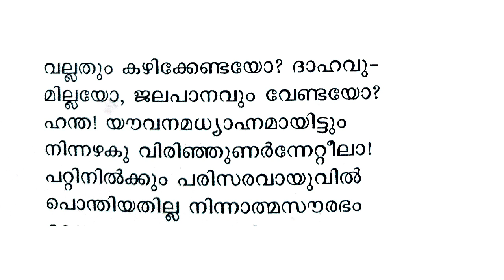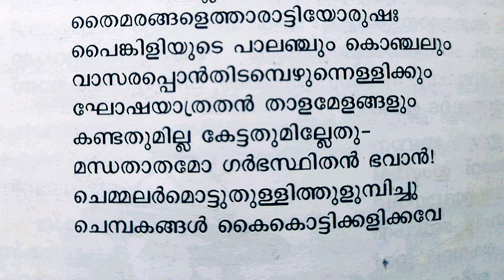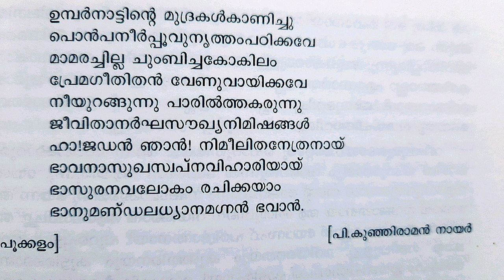നാലുമണിപ്പൂവിനോട്,Naalumanippoovinod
പി.കുഞ്ഞിരാമൻ നായർ,P. kunjiRaman Nayar#പൂക്കളം